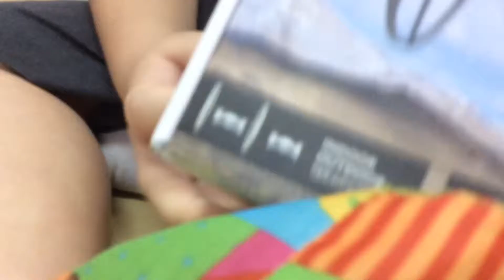วีดิโอเล่นๆ-Koonkanoon zaza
Camera : Koonkanoon zaza
Edit : Koonkanoon zaza
EDIT USING iMovie
กดLIKEเเละSUBSCRIBEด้วยนะครับ!